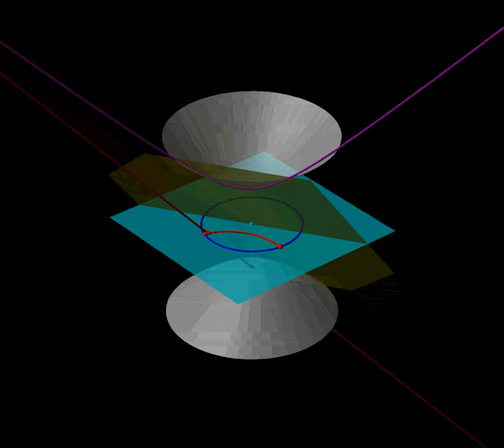The Poincaré model from hyperboloid stereographic projection (moving point) (rotating)